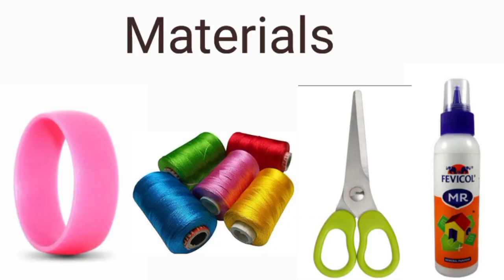Double color silk thread bracelets tutorial for beginners | Daily wear handmade bracelet making-AAG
Double Color Designer Bracelets Making. Reuse your old bangles. This video helps you in making Designer Bangles at home. Silk Thread Bracelets Making Tutorial in easy way. Latest thread bangles design, handmade bangles.